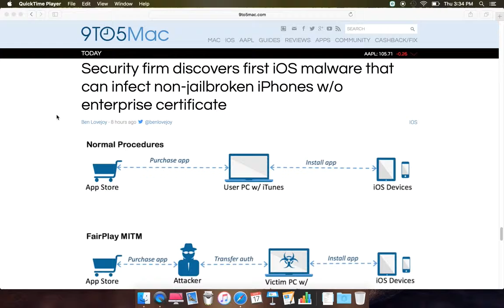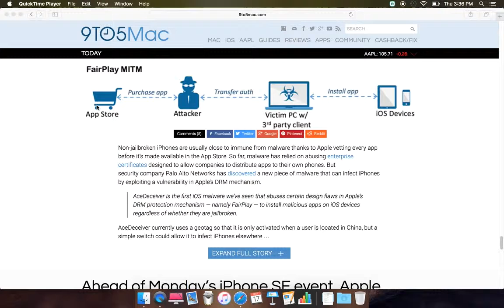Security firm discovers first iOS malware